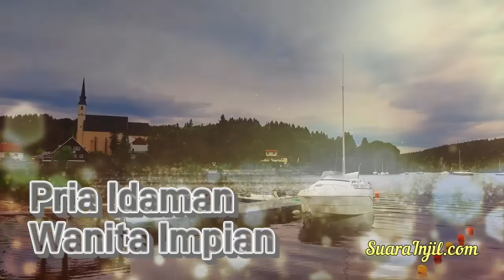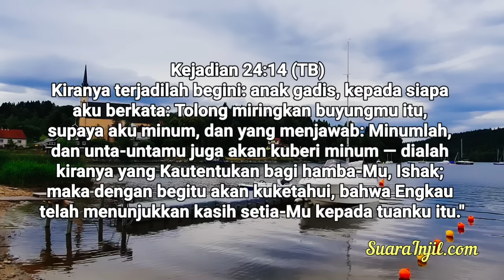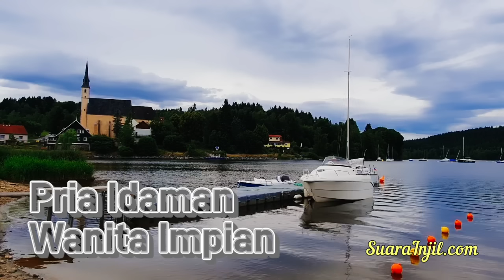Pria Idaman Wanita Impian - Renungan dan Doa Pagi Suara Injil 9/1/2024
°BUKU ONLINE:
Jangan Takut :
Yang Muda Dan Mengasihi TUHAN.  Renungan Remaja. GRATIS.